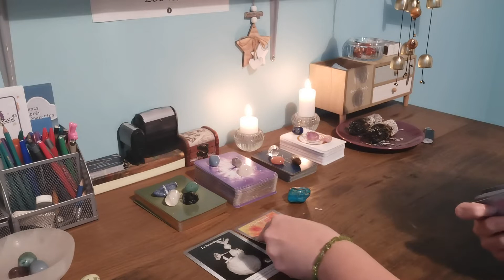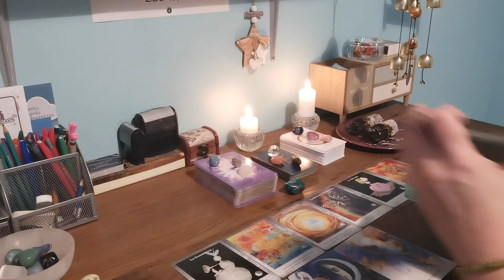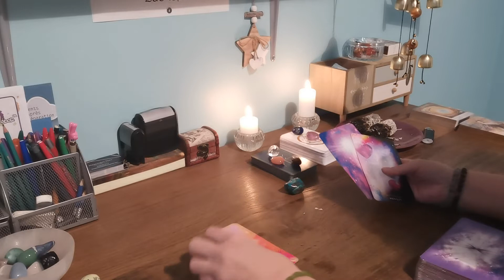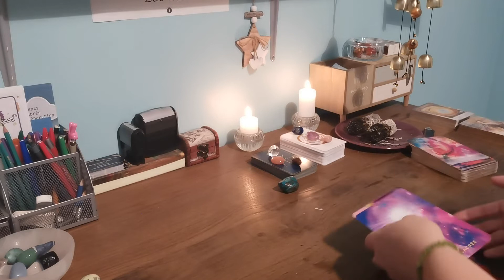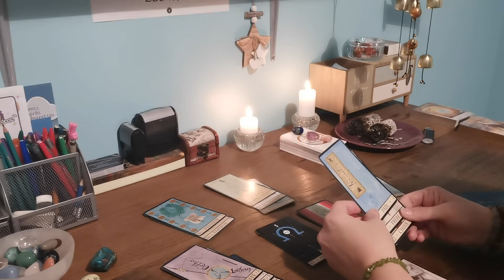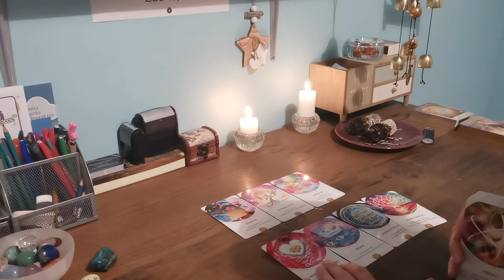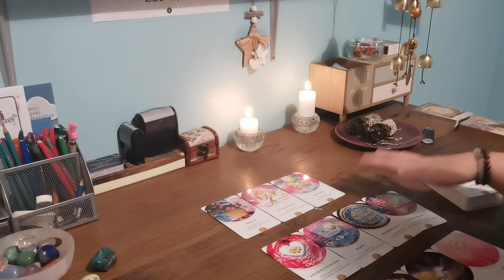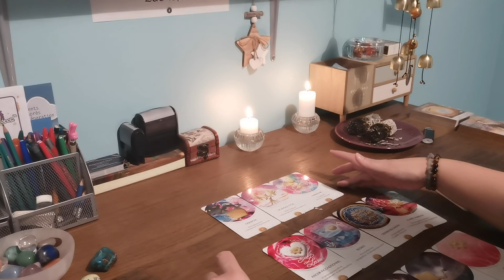Elle/Il sort de son rôle de victime, et cette décision l'amène à un renouveau magique.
Portail énergétique du 02/02/2022 au 22/02/2022.

Si vous êtes intéressés par une guidance personnalisée ou une autre de mes prestations :